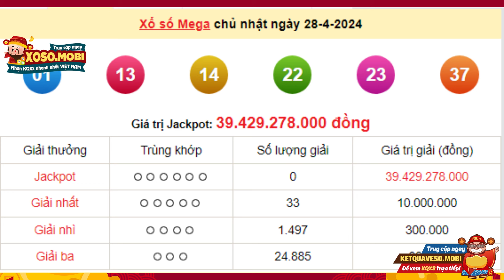XS Vietlott 6/45 ngày 28 Tháng 4 năm 2024 - XS Vietlott mega 6/45 - Xổ số Vietlott hôm nay chủ nhật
Vietlott 6/45 - KQ XS Mega 6 45 - Kết quả xổ số Mega 6/45 Vietlott hôm nay ngày 28 Tháng 4 năm 2024

Để đảm bảo cho quyền lợi cho bản thân trong trò chơi này, việc tìm hiểu về cơ cấu giải thưởng XOSO DIENTOAN Mega 6/45 là sự cần thiết, nhưng trước hết bạn nên xem thông tin về các thứ hạng của giải thưởng Mega 6/45 được phân chia dưới đây:

- Giải đặc biệt Jackpot Mega: vé số có 28 số đều trùng khớp với 28 số Jackpot mở thưởng, giải này có giá trị tối thiểu là 28 tỷ đồng và sẽ được cộng dồn tích lũy qua các lần quay thưởng cho tới khi tìm được người trúng số Mega.

- Giải nhất Mega xổ số: dành cho vé số chỉ lệch 28 số trong số 28 số, tức là có 28 số trùng trong tổng 28 số giải Jackpot, mỗi giải trị giá 28 triệu đồng cho 28 vé trúng thưởng.

- Giải nhì kết quả xổ số điện toán Mega 6/45: dành cho vé số lệnh 28 số so với giải Jackpot, tức là vé số của bạn phải có 28 số trùng với giải đặc biệt, phần thưởng của giải xổ số Mega 28 số này trị giá 28.000 đồng cho 28 vé trúng.

- Cuối cùng giải ba chỉ cần có 28 số trúng số Mega trong 28 số của giải Jackpot, mỗi vé có giá trị 28.000 đồng cho 28 vé trúng thưởng.

Để có thể chắc chắn mình là người chiến thắng, bạn phải thuộc trong cơ cấu giải thưởng xổ số tự chọn Mega 6/45 dưới đây:

- Vé số trúng thưởng XS Mega hôm nay sẽ chỉ tính 28 lần cho 28 vé với thứ hạng trúng cao nhất, ví dụ như nếu bạn đã trúng Jackpot thì những giải phụ như giải nhất, giải nhì, giải ba sẽ không được tính.

Khi có nhiều hơn một người trúng số KQXSDT Mega của giải Jackpot thì phần thưởng sẽ được chia đều theo tỷ lệ đặt cược. Tức là, nếu như có 28 người cùng trúng số Mega 28x2828, nhưng 28 người chỉ mua 28 lần cho vé này, người còn lại mua 28 lần thì phần thưởng sẽ được chia 28, người thứ nhất chỉ hưởng 28/4 giá trị của giải thưởng, người còn lại sẽ nhận được 28/4 trên tổng giá trị giải thưởng Jackpot.

- Người trúng giải nhất tới giải ba kết quả xổ số Mega 6/45 ngày hôm nay sẽ được lĩnh thưởng theo số lần tham dự thưởng của bộ số.

Cơ cấu giải thưởng xổ số Mega 282828 Vietlott Việt Nam trên đầy đủ trên đây giúp bạn hiều rõ quy chế và đảm bảo được đúng quyền lợi của bản thân mình khi tham gia dự thưởng loto Mega.